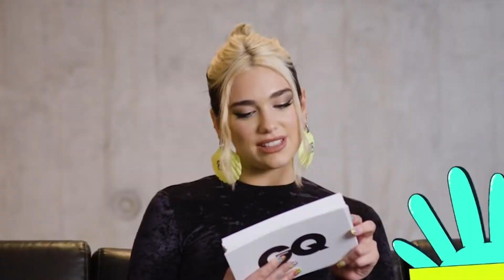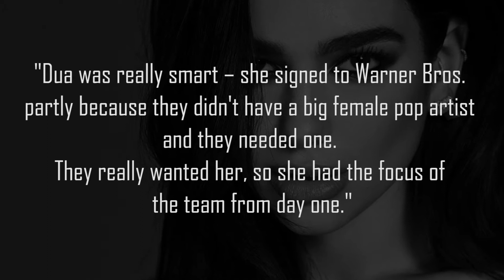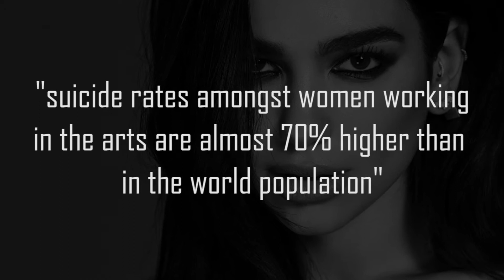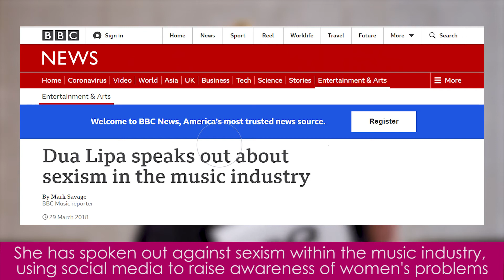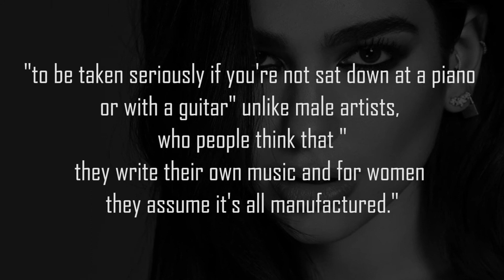Dua Lipa's Biography - A Life Story On The Hit Singer, Performer And Songwriter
This video gives an insight into the life of Dua Lipa. The English singer and songwriter who, after working as a model, she signed with Warner Bros. Records in 2014 to released her eponymous debut album in 2017.